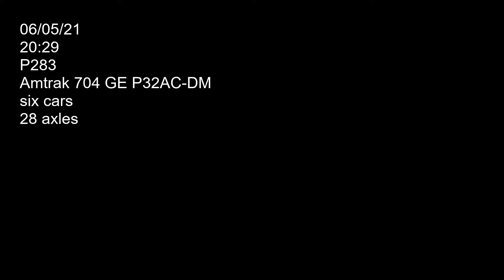P283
Amtrak locomotive 704 (GE P32AC-DM) westbound on main one past Wayneport road grade crossing. Car count 6 axle count 28. Filmed on 06/05/21 at 20:29.